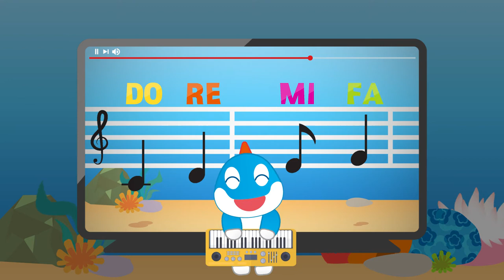조개 동요|CLAM SONG|펀트|FUNT|어린이동요|유아동요|한글동요